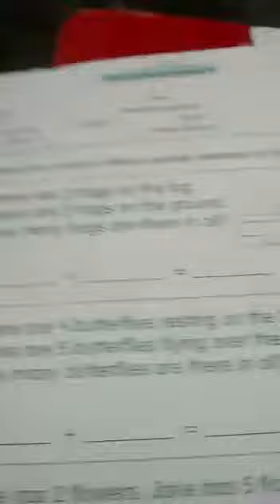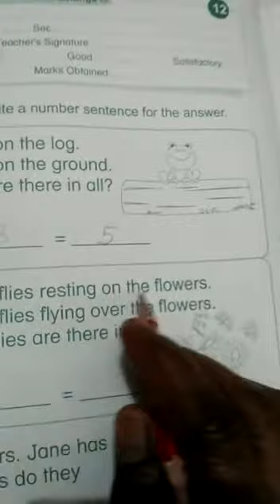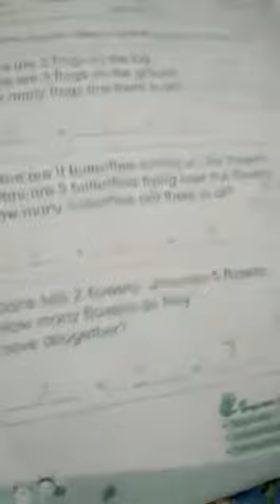Class U.K.G., Math Work sheet, Topic: Addition.(bachhaon,branch)